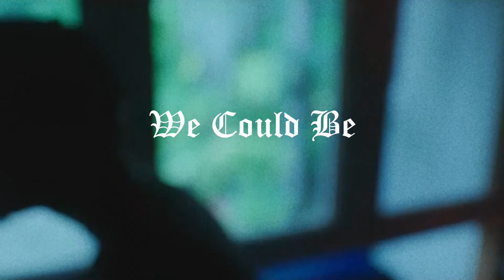[FREE] Toosii Type Beat "We Could Be" | Scorey Type Beat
⏱BPM 145⏱
🎹 F Maj 🎹

Intro 0:00
Pre Hook 0:13
Hook 0:26
First Verse 0:52
Pre Hook 1:19
Hook 1:32
Second Verse 1:59
Pre Hook 2:25
Outro 2:38